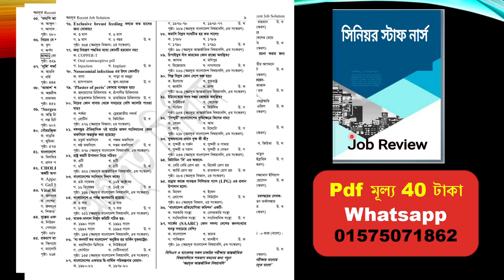সিনিয়র স্টাফ নার্স নিয়োগ প্রশ্ন । সিনিয়র স্টাফ নার্স নিয়োগ প্রস্তুতি ।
bpsc senior staff nurse job exam preparation , suggestion , question pattern, syllabus and previous question are discussed here.
nursing job preparation book
nursing job preparation 2023
senior staff nurse exam question
bd nursing jobs solution

 nursing job preparation
senior staff nurse question solution
bpsc nurse job exam

senior staff nurse written exam questions and answers pdf

bpsc nursing job preparation

সিনিয়র স্টাফ নার্স নিয়োগ প্রশ্ন ২০২২
সিনিয়র স্টাফ নার্স নিয়োগ প্রশ্ন ২০২৩
সিনিয়র স্টাফ নার্স নিয়োগ গাইড pdf
সিনিয়র স্টাফ নার্স পরীক্ষার প্রশ্ন ও উত্তর পিডিএফ
নিউরন সিনিয়র স্টাফ নার্স ও মিডওয়াইফ নিয়োগ গাইড pdf
প্রফেসর'স সিনিয়র স্টাফ নার্স মিডওয়াইফ নিয়োগ সহায়িকা pdf
সিনিয়র স্টাফ নার্স নিয়োগ প্রশ্ন
সিনিয়র স্টাফ নার্স নিয়োগ প্রস্তুতি